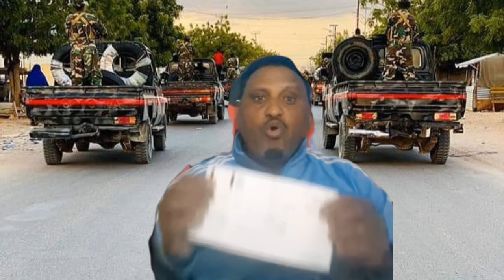Dag Dag Muuse Biixi Dagalka